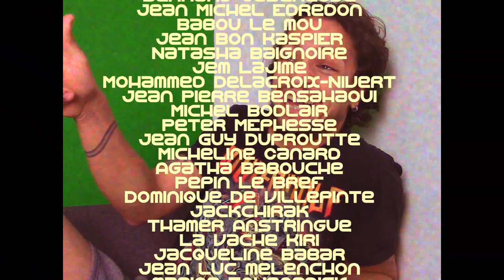MOLDU VS MÉTALLEUX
Moldu
n.m, langage de la street-zer
.se dit d'une personne qui ne vit pas en marge

Métalleux
n.m, langage soutenu
se dit d'une personne écoutant la musique de satan

RT si sa t déja arivé lol

-- LIENS --

T-Shirts Metal Oh! et Stormy